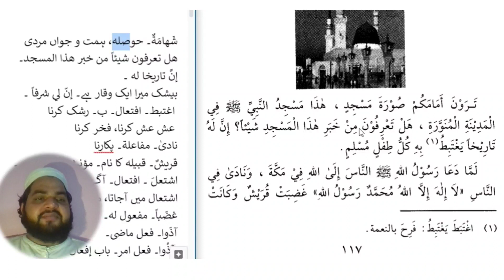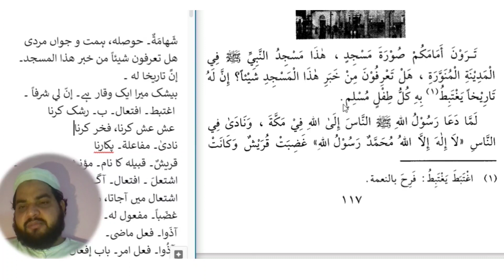Lesson 169, Arabic Literature, Alqirat tur rashida, Part 2 القراءۃ الراشدة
القراءۃ الراشدہ دوم
Alqirat ur rashida part 2
Translation of alqirat part 2
القراءۃ الراشدہ حصہ دوم کا اردو ترجمہ
شَھامَۃٌ۔ حوصلہ، ہمت و جواں مردی
ھل تعرفون شیئاً من خبر ھذا المسجد۔
إنَّ تاریخا لہ ۔
بیشک میرا ایک وقار ہے۔ إنّ لي شرفاً ۔
 اغتبط۔ افتعال۔ ب۔ رشک کرنا
 عش عش کرنا، فخر کرنا